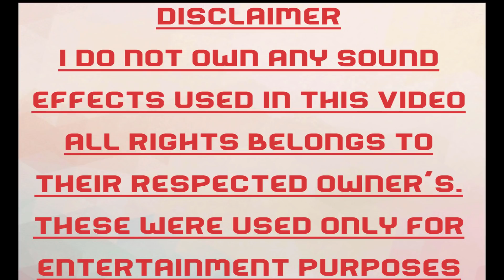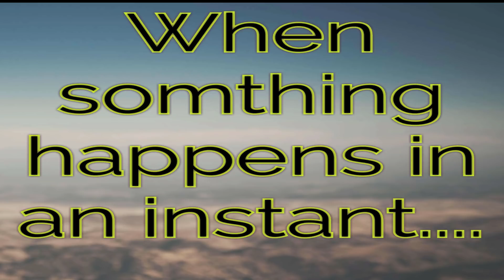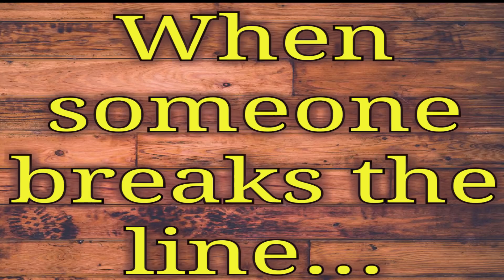Types of things happening...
Hi guys...
we are uploading our  3rd video...
Made by the most intelligent and smart engineers .. Stupid pietians
With the help of an awesome director
An idiotic gym freak..

Cast:-
Gaurav vasan

Aashish Wadhwa

Nishant

Mani Miglani